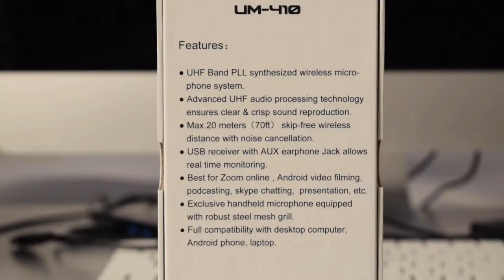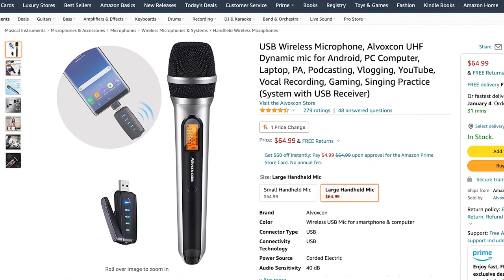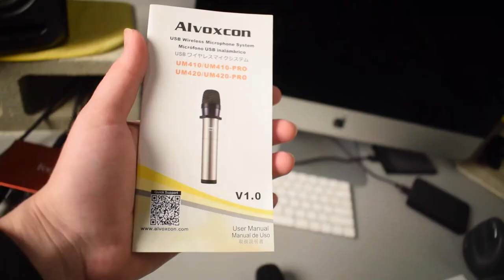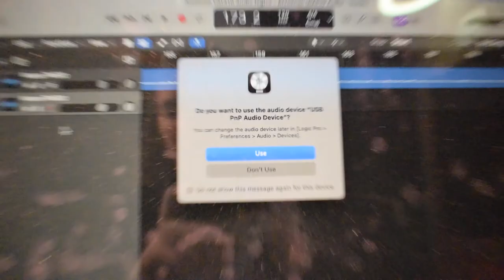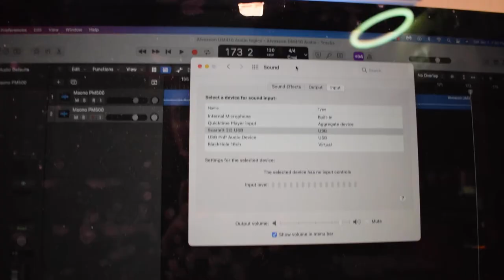Alvoxcon Wireless Handheld Microphone System Review 2022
Hey guys! This is my review of this Alvoxcon rechargeable wireless handheld microphone called the Alvoxcon UM-410. It's compatible with both computer and smartphone. It comes with 2 OTG adapters so it can be used with either an iPhone or an Android device. It is compatible with both Windows and Mac. Let me know what you think about this budget wireless mic!

Alvoxcon UM-410:.

NEW Shirt with map:.
Shirt With My Face:.

Aquamigos T-Shirt:.
Aquamigos T-Shirt UK:..
Aquamigos T-Shirt DE:..

Check out my cover of Sooner Or Later by Aaron Carter